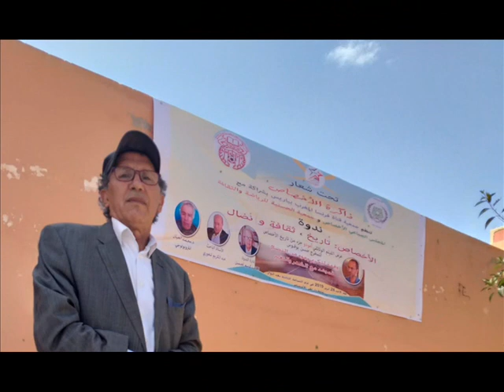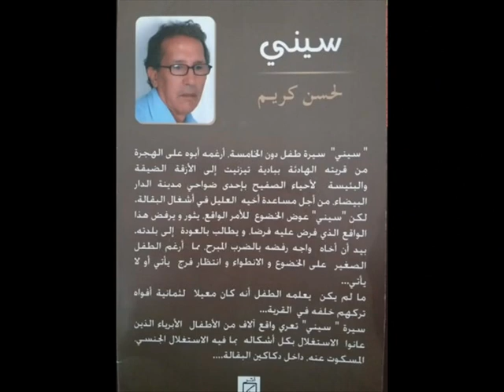L Ecrivain Marocain LAHCEN kARIM ET Ses Oeuvres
Takassime : L ECRIVAIN ET LE MUSICIEN LAHCEN kARIM

Montage : L ACTRICE CULTURELLE Majida Narrais